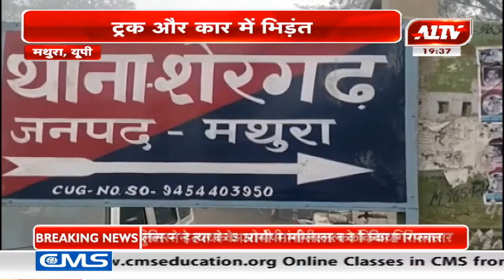मथुरा, यूपी : ट्रक और कार में भिड़ंत